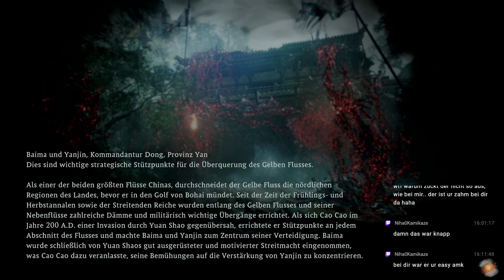WO LONG: FALLEN DYNASTY #059 - Prediger des dunklen Pfads °